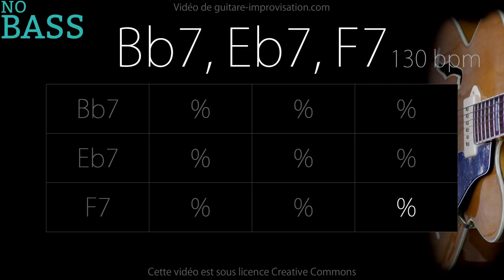Bb7 Eb7 F7 130 bpm _ NO BASS (Jazz/Swing feel) : Backing Track